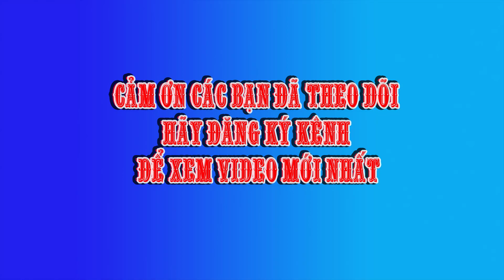THẢ DIỀU SÁO PHẦN 24 : CÔNG VIÊN DĨ AN NƠI GẶP GỠ CỦA CÁC ANH EM ĐAM MÊ THẢ DIỀU SÁO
THẢ DIỀU SÁO PHẦN 24 : CÔNG VIÊN DĨ AN NƠI GẶP GỠ CỦA CÁC ANH EM ĐAM MÊ THẢ DIỀU
Buổi chiều ở Công Viên Dĩ An Bình Dương
Xem các Bác , các Anh và các em nhỏ vui chơi, tập thể dục...
Các Thành Viên CLB Diều Sáo Dĩ An - Ký Ức Tuổi Thơ  thả diều, thả diều sáo, diều nghệ thuật ...